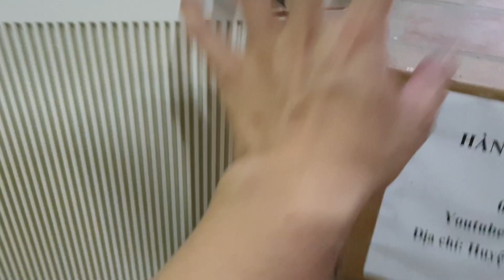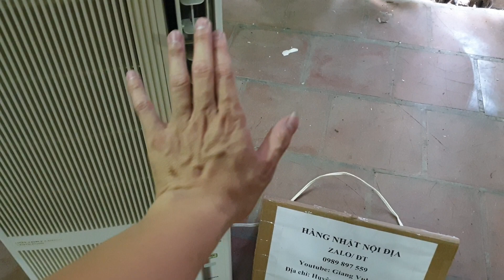0989897559- Corona 2 chiều nóng lạnh em khẳng định đẹp xuất sắc...03/06/2021